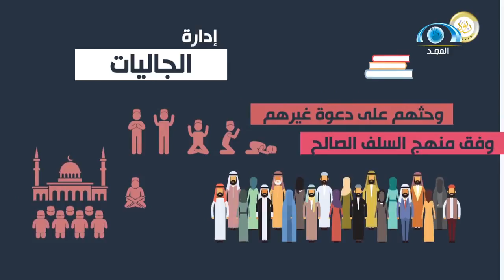تقرير جهود مكتب الدعوة وتوعية الجاليات بالربوة في قسم "إدارة الجاليات"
برنامج حمر النعم
حمر النعم ‏برنامج دعوي لدعوة الجاليات بعدة لغات مع الشيخ: ناصر الحسين
‏البرنامج يُبث كل خميس بين المغرب والعشاء بتوقيت مكة المكرمة
على ⁧قناة_المجد